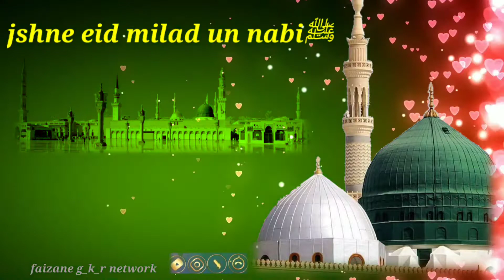eid milad un nabiﷺ || milad e mustafa status 2020 || milad new status kalaam 2020 || 12 RABi ul awal